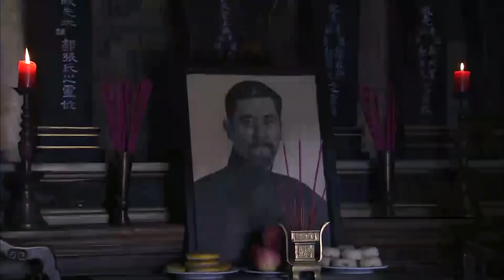【ENG SUB】Stepmother is not easy EP28 | The third wife of a famous doctor | Zhao Wenxuan/Li Qin